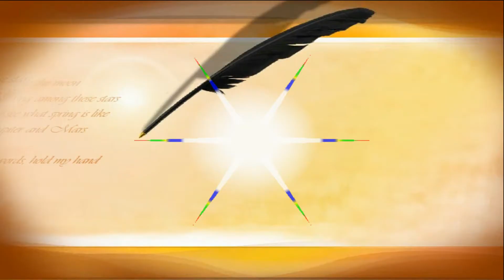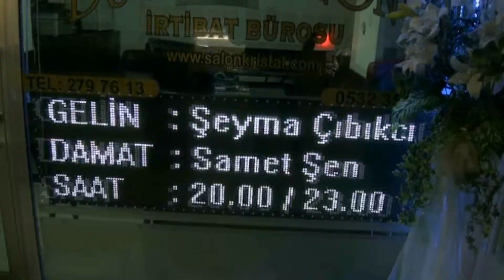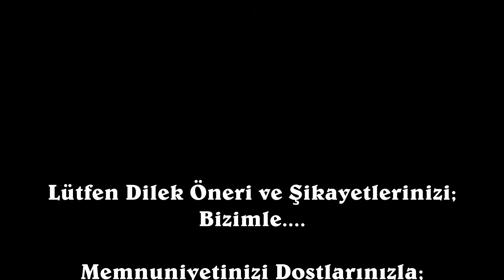Şeyma ÇIBIKÇI Samet ŞEN Nişan Töreni (fragman) 07.10.2013